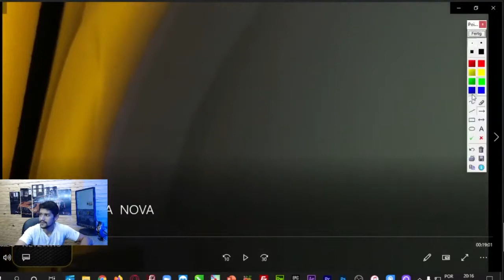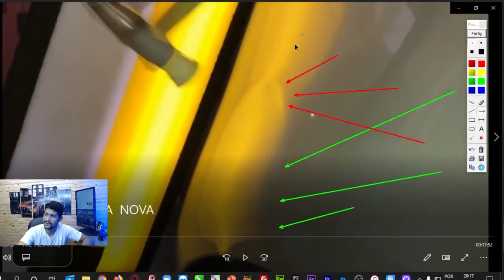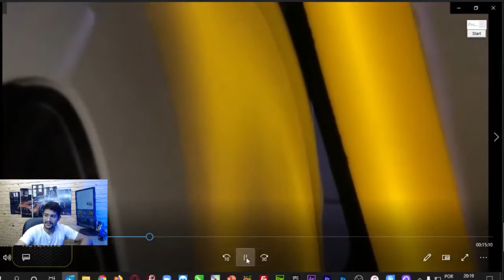MARTELINHO DE OURO / COMO BATER A TENSÃO NO AMASSADO VALE A PENA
TENHO VARIOS CURSOS AQUI, COMO O PODEROS HAMMER DAY QUE VOCÊ PODE PAGAR POR MÊS, SEM TE ATRABLAHAR NAS SUAS FINANÇAS ESSE CURSO È MUITO PODEROSO LINK A AQUI EM BAIXO E GARANTIA DE 7 DIAS .

CONTATO DIRETO PARA AGENDAR CURSO

INSTAGRAM  @ipdrmartelinho (LIVE  TODA SEMANA)